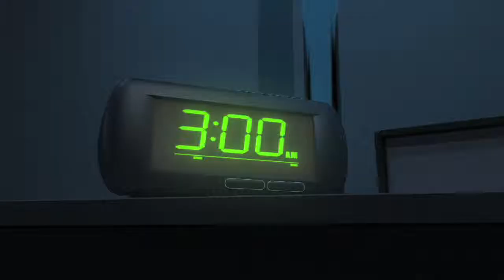BURKE | Charlotte Video Production | Burke Animation Demo Reel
About BURKE:
While other agencies enlist a variety of shops to strategize, manage, write, design, animate, shoot and produce video, BURKE takes it all on. With outstanding broadcast quality, professional non-linear editing capabilities, from simple point-and-shoot to complex, animation-heavy video, BURKE works in HD to provide digital editing and post production like the big studios.